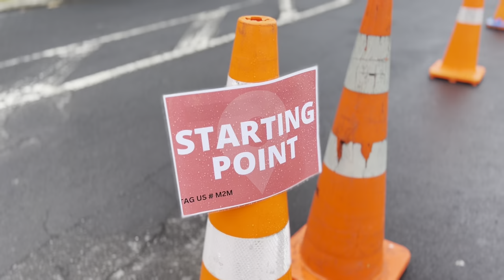Marae to Marae Hikoi Short Vid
Otara bike burb with Ngati Otara marae hikoi